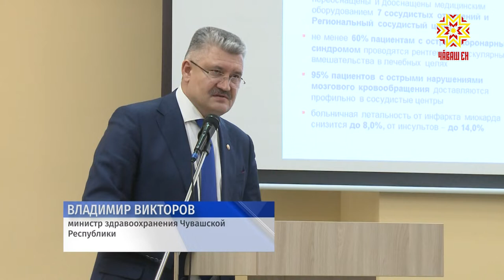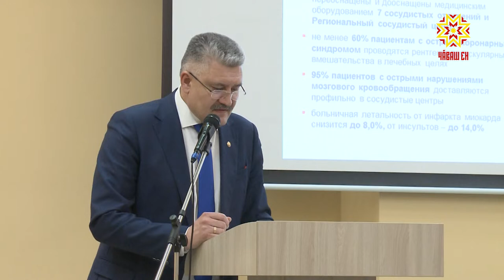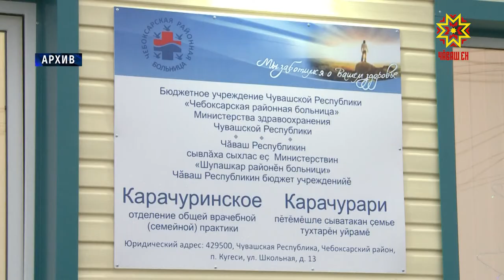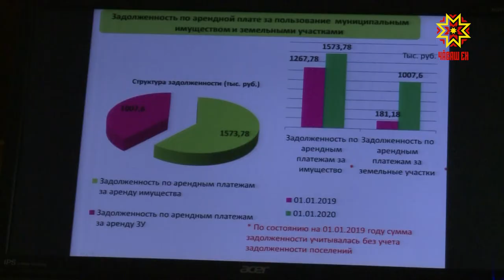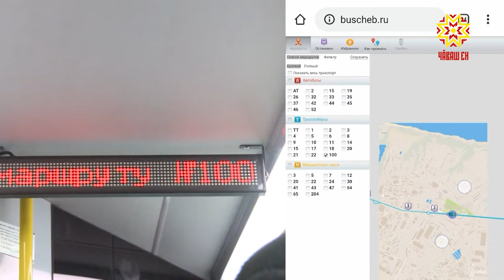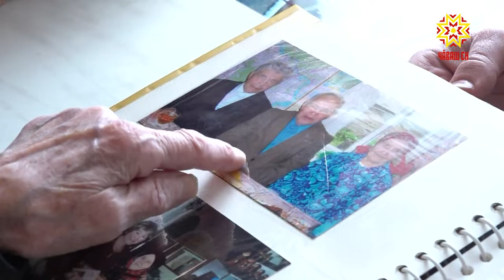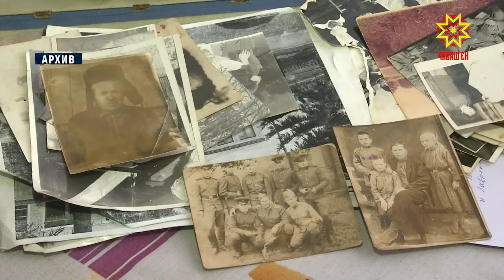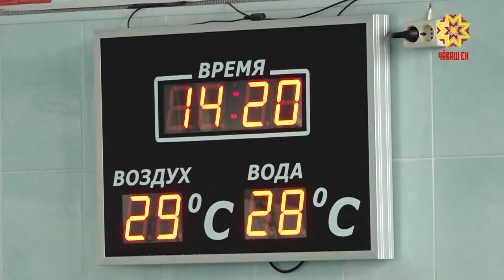Республика 14.01.2020 на русском языке. Вечерний выпуск